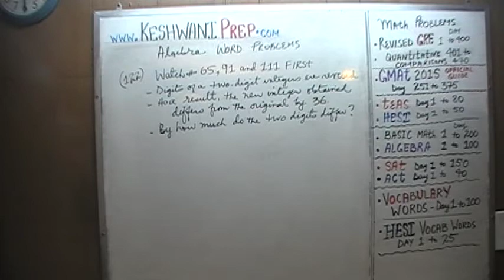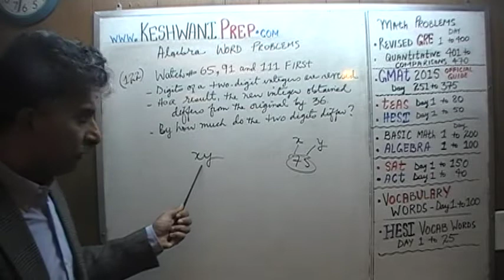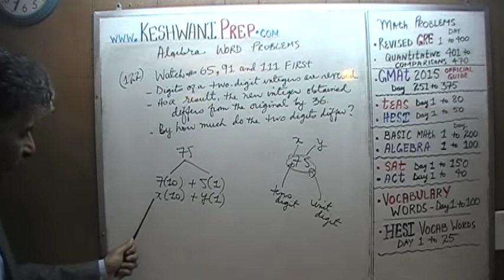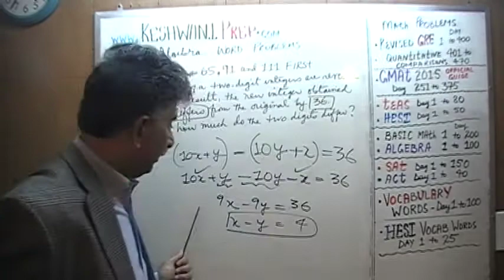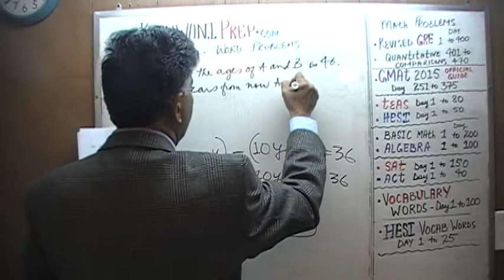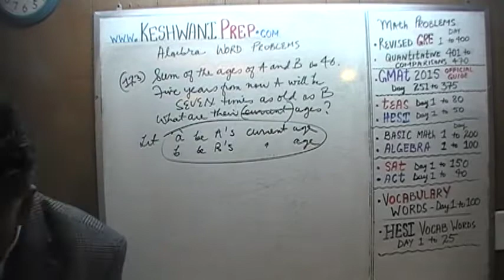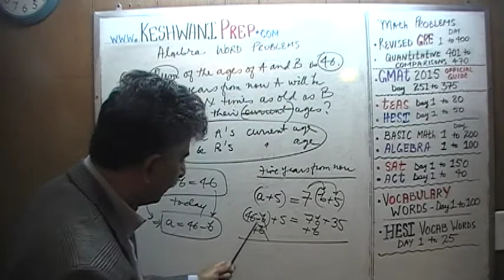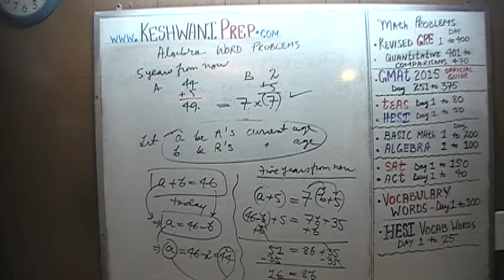Algebra Word Problems 122-123, Online Prep Tutor, GRE, GMAT, TEAS, HESI, SAT, ACT, TOEFL and IELTS